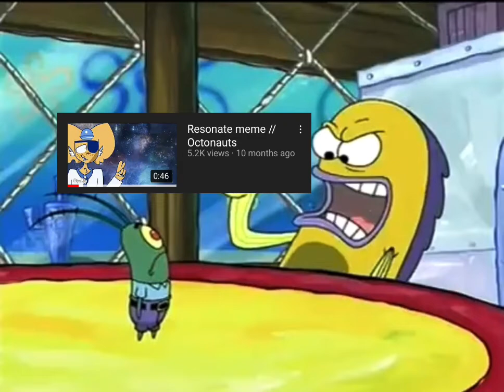When your video gets put in a Gacha reaction video (READ DESC)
I know im exaggerating but im so mad right now cause

• the video is so lazy, all they do is make faces
•I specifically said not to reupload any of my videos
• I asked them to take down said video several weeks ago and they didn’t
• They stole hybrid freaks video too idk if she is comfortable with that
• the video is at 7.2k views and gets a lot more everyday, thats 2,000 more than my original meme has gotten in its 10 months of existence and its been sitting at 5.2k views for like a month
• I hate gacha reaction videos already, i could make one in 5 minutes its not that hard trust me ive done it (just to see how long it would take)
•they could have at least chose a good meme of mine, but no they choose the shitty flipaclip watermark one that i made almost a year ago
• sure they credited, but they didn’t ask permission?!?
•they didn’t even add Shellington -_- boi wtf

Plz help me report this video, i live in discomfort for as long as its around
If you’re gonna comment please be nice though, they’re probs just a kid and they haven’t been active in a bit anyway (haha i shouldve been nicer up there then huh.. :’/)